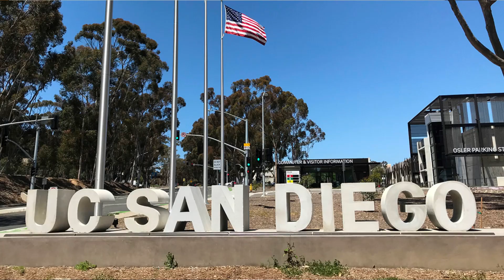Top Universities in San Diego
Explore the Best Universities in San Diego with us! Discover top institutions, academic opportunities, and vibrant campus life in America's Finest City. Whether you're a prospective student/parent or simply curious about higher education in San Diego, this video is your go-to guide.

0:35-  UCSD
03:28- SDSU
06:45- USD
08:56 - Point Loma Nazarene University
10:23 - Community Colleges
13:07- National University
15:03- CSUSM

🤔Thinking of moving to San Diego, California? Let us help!🏄

ATTN: REAL ESTATE AGENTS! WE ARE GROWING!

If you're new here and want to learn all about living in San Diego, California, including tips on eating, living, working, and playing, make sure to subscribe and turn on notifications. You'll be the first to know about the current market in San Diego.
We love helping people like you who are planning to move to San Diego.

Henish Pulickal San Diego Real Estate Agent | California Department of Real Estate License # 01866631
Brokered by EXP Realty | California Department of Real Estate License # 01878277